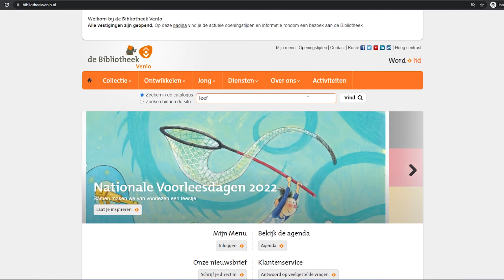BIEBCAST - Thema: Positieve Gezondheid #8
Wat hebben zingeving, meedoen, kwaliteit van leven en je mentale en lichamelijke gezondheid met elkaar te maken? Ze behoren allemaal tot jouw positieve gezondheid. Als je geen idee hebt wat positief gezond zijn betekent, luister dan vooral naar de nieuwe aflevering van Biebcast. Lotte spreekt in een panelgesprek met Timo Nelissen (jongerenambassadeur PG), Estelle Schatorie (oefentherapeut), Marion van den Bercken (implementatiecoach PG) en Vera Niessen (projectmanager Burgerkracht Limburg) over de verschillende dimensies van PG. Ze nemen samen Lotte’s ‘spinnenweb’ onder de loep en er komen meer dan genoeg voorbeelden en tips aan bod om zélf met Positieve Gezondheid aan de slag te gaan. Doe je mee?

Vind HIER de vragenlijst om erachter te komen hoe Positief Gezond jij bent

Instagrampagina van Timo: @jong.positiefgezond

Instagrampagina van JSP: @jspvenlo

Deze aflevering is een coproductie met het Jongerenservicepunt Venlo en Incluzio. Zonder hulp van Cas Giepmans, lid van de studentencommunity van de Venlose bieb, was deze aflevering niet tot stand gekomen. Biebcast wordt mede mogelijk gemaakt door de Gemeente Venlo.

Catering door STEK
Algemene ondersteuning: Cas Giepmans
Montage: Tim Winter